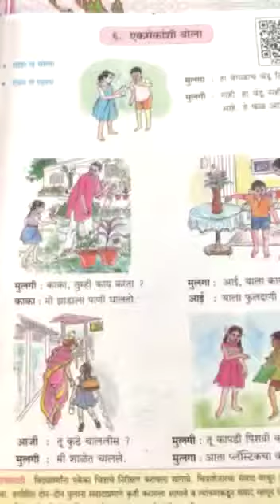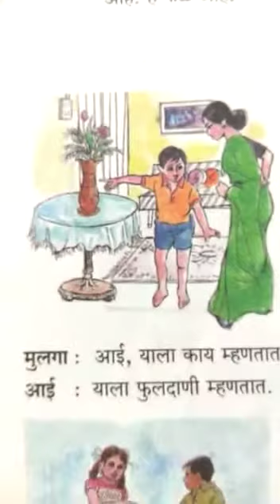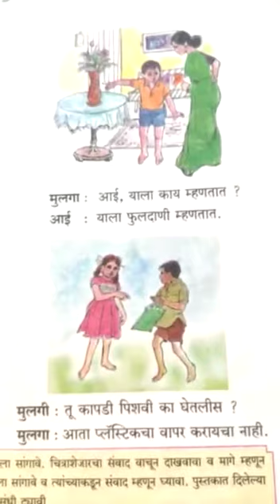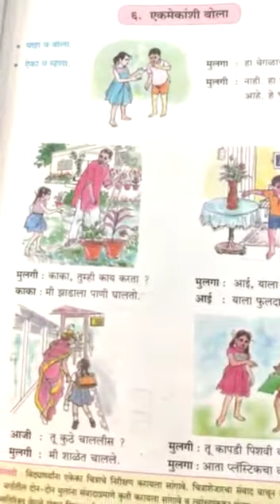इयत्ता तिसरी मराठी (एकमेकांशी बोला)